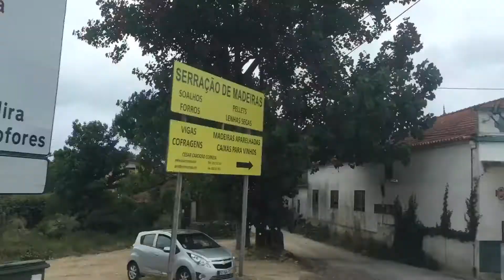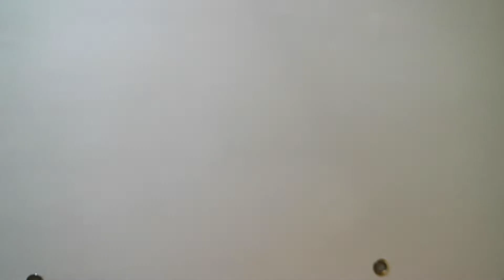Portugal World Cup | Vlog 4 | Rings Final!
Music;

Me :-)
Twitter; @ReissBeckford
Instagram; @ReissBeckford
SnapChat; ReissTheKid